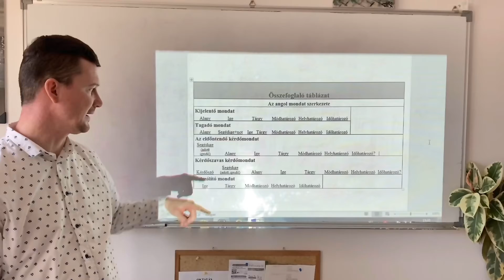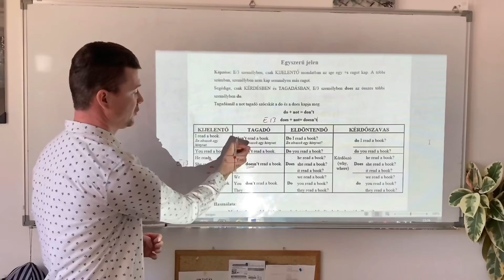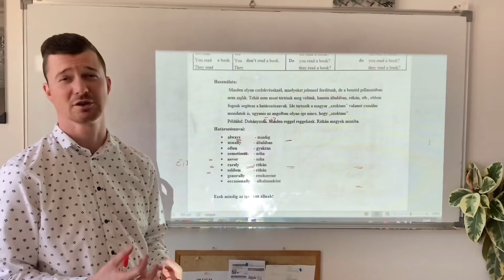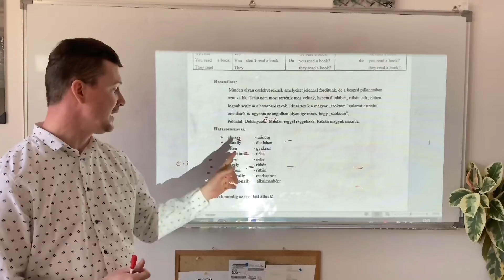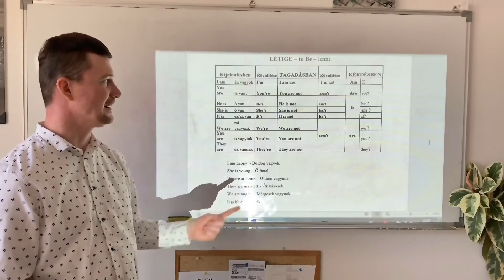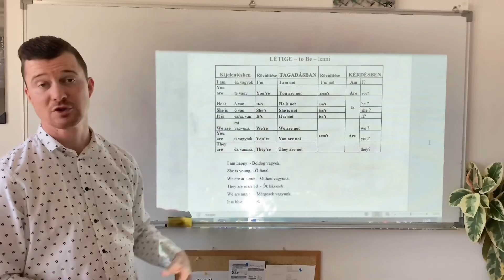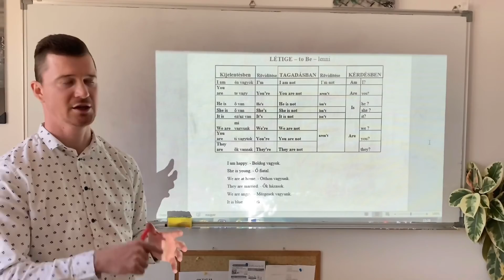Az Egyszerű Jelen | Present Simple 🏴󠁧󠁢󠁥󠁮󠁧󠁿 ez a jelen kell mindenhová?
Az egyszerű jelen angol ideidő, tényleg egyszerűen!

Egyszerű jelen

Képzése: E/3 személyben, csak KIJELENTŐ mondatban az ige egy +s ragot kap. A többi számban, személyben nem kap semmilyen más ragot.
Segédige, csak KÉRDÉSBEN és TAGADÁSBAN, E/3 személyben does az összes többi személyben do.
Tagadásnál a not tagadó szócskát a do és a does kapja meg.
do + not = don’t
does + not= doesn’t

Használata:
 Minden olyan cselekvéseknél, amelyeket jelennel fordítunk, de a beszéd pillanatában nem zajlik. Tehát nem most történik meg velünk, hanem általában, ritkán, stb., ebben fognak segíteni a határozószavak. Ide tartozik a magyar „szoktam” valamit csinálni mondatok is, ugyanis az angolban olyan ige nincs, hogy „szoktam”.
Példálul: Dohányzom. Minden reggel reggelizek. Ritkán megyek moziba.
Határozószavai:
always     - mindig
usually - általában
often  - gyakran
sometimes  - néha
never  - soha
rarely  - ritkán
seldom   - ritkán
generally  - rendszerint
occasionally  – alkalmanként

Ezek mindig az ige előtt állnak!
Kivéve, ha az ige a létige, (to be) mert akkor a létige után állnak. Például: I am always happy.

Illetve lehetnek egyéb határozók:

 every – minden Például: Every week/month.
Ez, állhat a mondat elején és végén is.

Az egyszerű jelen a leggyakrabban használt igeidő. Mint látszik nem egy bonyolult képzésű, véleményem és tapasztalatom szerint viszont ez a legnehezebb igeidő több okból is. Először is nagyon kis dologra kell odafigyelni a képzésnél. Csak egy ’s’ betű, csak kijelentő mondatban csak E/3-ben. Éppen ezért mert csak ilyen kis dologra kell odafigyelni, hajlamosak vagyunk elfelejteni mintha több dolgot, kellene megjegyezni. Másodsorban, nehezen felismerhető sokak szerint, ami elsőre elég furcsán hangzik. Pedig ha belegondolunk nem az. Ha nem E/3-ban áll az alany akkor ugyen nem kap semmilyen ragot az ige. Ha már több igeidőt is átvett a tanuló, akkor hiányérzet támad benne, hogy valami kell. Tehát valamit odarak, ami aztán véletlenül sem jó. Erre mindenképpen figyeljünk oda!

Üzeneteket várom bármelyik platformon!
A videó vágatlan :)